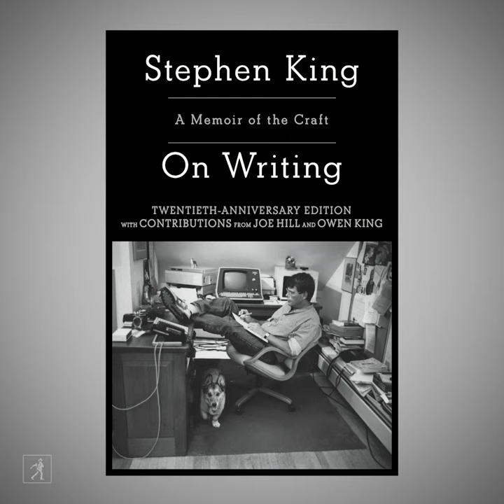Stephen King in Conversation with John Grisham: On Writing Short Fiction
Stephen King is a master of the short form. He has written numerous short stories and novellas. Listen to him discuss the discipline of writing short fiction. Learn more about Stephen King's writing process in ON WRITING, the bestseller that shares the experiences, habits, and convictions that have shaped him and his work. The twentieth-anniversary edition of ON WRITING is available now, with contribution from Joe Hill and Owen King.